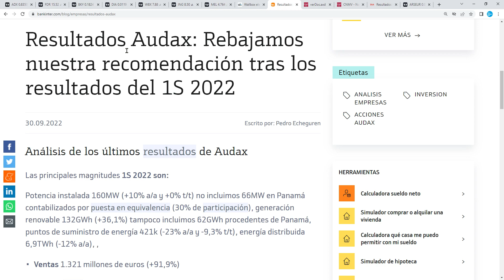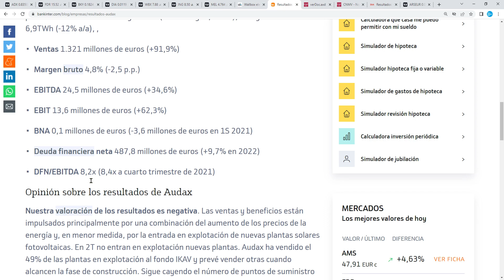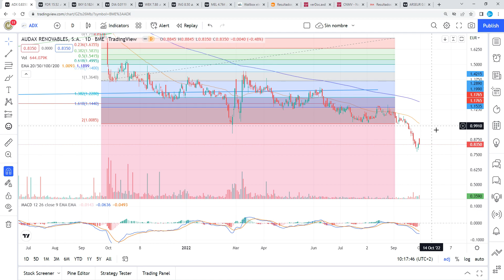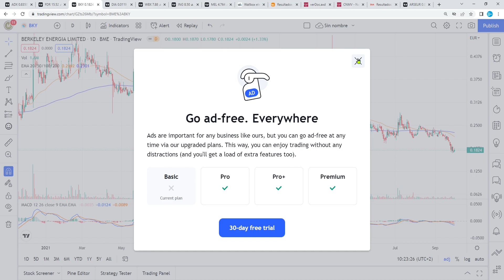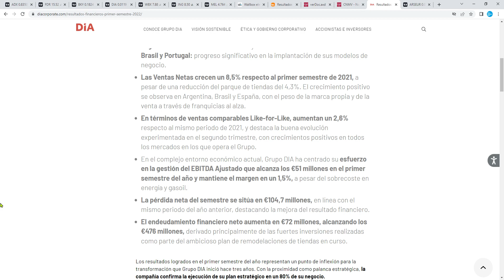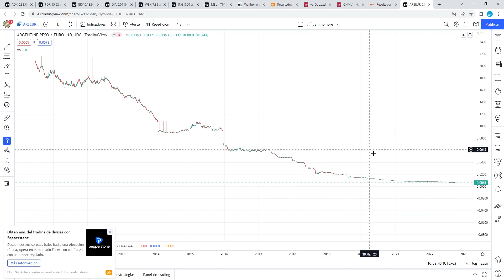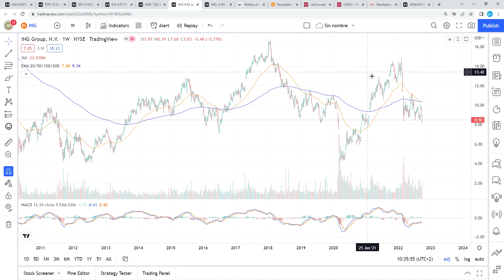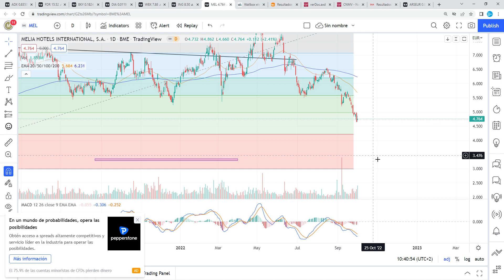[]Análisis Técnico[] 2/10 AUDAX (RESULTADOS 1S22), BERKELEY, DIA, MELIA, ING, WALLBOX, FLUIDRA